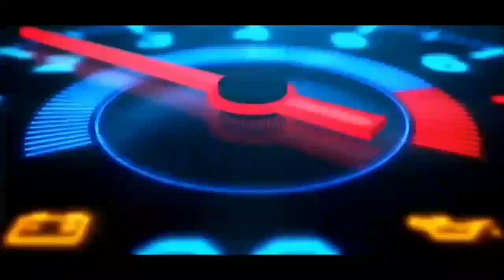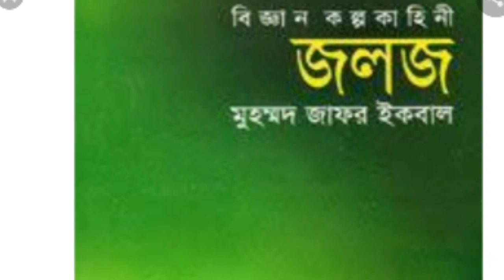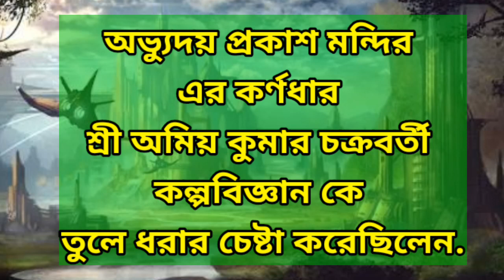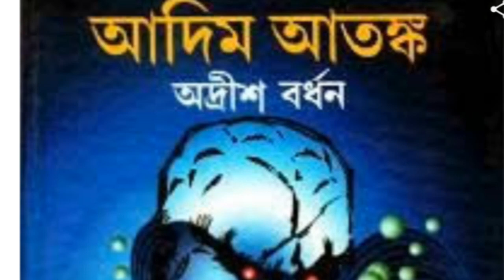Scince Fiction | বৈজ্ঞানিক কল্পকাহিনী? | What is Science Fiction | Manju Academic Art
ABOUT THIS VIDEO: বৈজ্ঞানিক কল্প কাহিনী কী? এ নিয়ে আজকের পর্বে আলোচনা করেছি। কীভাবে  এর সূচনা হয়েছিল। অভ্যুদয় প্রকাশ মন্দির এর কর্ণধার শ্রী শ্রী  অমিয় কুমার চক্রবর্তী কল্পবিজ্ঞান কল্প কাহিনীর বিস্তারে গুরুত্বপূর্ণ ভূমিকা পালন করেছিলেন।
এছাড়া  সুকুমার রায়, লীলা মজুমদার, সত্যজিত রায়, শীর্ষেন্দু মুখোপাধ্যায় এর মতো লেখকদের কলমে আমরা পেয়েছি কল্পকাহিনী।
Science fiction is a genre of speculative fiction that typically deals with imaginative and futuristic concepts such as advanced science and technology, space exploration, time travel, parallel universes, and extraterrestrial life. It has been called the 'literature of ideas', and often explores the potential consequences of scientific, social, and technological innovations. Science fiction, whose roots go back to ancient times, is related to fantasy, horror, and superhero fiction, and contains many sub-genres. However its exact definition has long been disputed among authors, critics, and scholars. Science fiction literature, film, television, and other media have become popular and influential over much of the world. Besides providing entertainment, it can also criticize present-day society, and is often said to inspire a 'sense of wonder'.

ABOUT ME : I am Dr Manju Sarkar. Want to discuss about
EDUCATIONAL TOPICS.

ABOUT MY CHANNEL  : in this channel you can find out discussion on language and Literature. Here has movies, Songs, Recitation, Book Reviews, Biography and speaks on various topics.

সাহিত্য
■প্রথম বাঙালি মহিলা রচিত মৌলিক উপন্যাস মনোত্তমা - ২য় ভাগ এর আলোচনার জন্য এই লিংকে ক্লিক করুন

COPY RIGHT - DR. Manju Sarkar